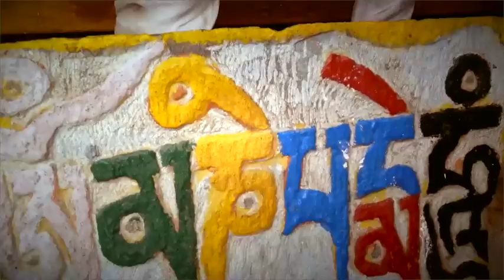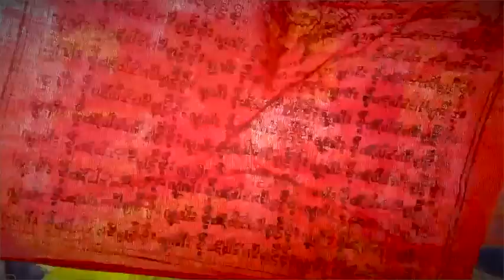Song of Realisation: Spiti Valley. A stop motion walk through the Buddhist high Himalaya.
Song of Realisation: A stop motion walk through the Buddhist high Himalaya (Spiti Valley, Himachal Pradesh, India, 2013).

Featuring the travellers shrine and stupas at Kunzum Pass (4590m), the 'Lake of the Moon' (4300m), and Ki (Kye) Gompa.
Ki Gompa is set like a magical dream set atop a conical outcrop of rock with extraordinary views up and down the valley. It is home to around 300 monastics. You can see some photos of it

Shot and edited on myPhone (with a little colour tweaking on myPuter).

- - - - - Soundtrack - - - -

Soundtrack is 'Song of Realisation';
"a hymn of aspiring Buddhahood, in which the diamond mind has been set free of all attachment, all subjective perception, all separation, and sees everything as full, empty of intrinsic existence... "I do not recognize this earth as earth/It is an assembly hall adorned by flowers/I do not recognize me to be me/I am the supreme victor, the wish-fulfilling jewel. "

Sung by Nepalese-Tibetan Buddhist nun Choying Drolma with lush multi-layered settings by American guitarist-producer Steve Tibbetts. It's from their 2004 collaboration 'Selwa'.

The full album is well worth checking out, and may even be good for your karma... it's available here;

The editor on their iTunes page says: "These two albums should be the standard by which all other East-West collaborations should be judged".
Could well be... I'm hard pressed to think of a better one, despite having heard so many of them and having explored both western and indian classical music fairly deeply myself.

Another Sadhu Cinema Production Stop-Motion video made on myPhone.